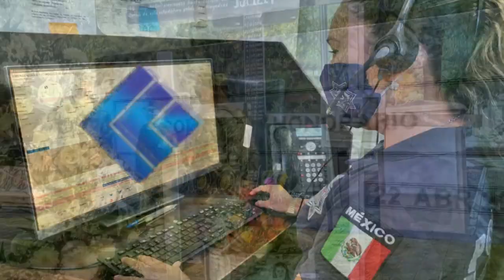CUMPLEN SUEÑO DEL PEQUEÑO MARCO